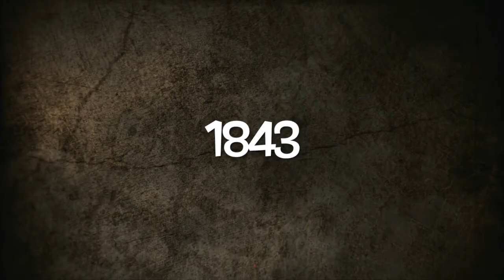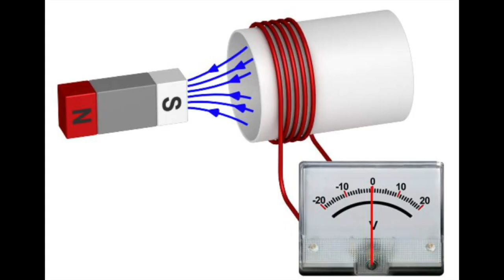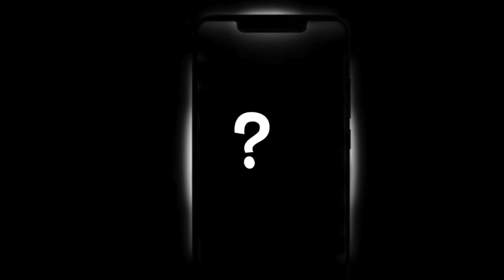Mobile Phone Kab Bana (Kaise Bana).. Mobile phone kaise banta hai?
Incredible History of Mobiles. Amazing Inventors of the History co-ordinated to lend us the Magical gift in our palm known as Mobile Phones. But there are few drawbacks which we should be aware of. The bad effects of mobile phones is worth announcing.